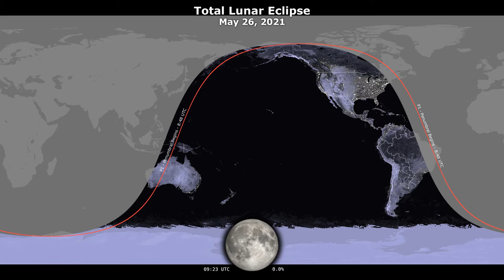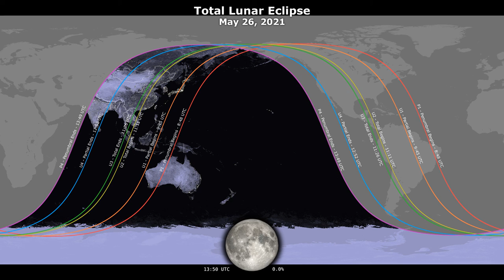Lunar Eclipse May 26 Visibility Map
The lunar eclipse May 26 will be visible to viewers over large swatches of the Americas, especially the western United States. Here is an animated map, showing where (and when) the eclipse will be visible.

(Times given are in UTC. To calculate local time, views on Pacific time (including AZ) should subtract seven hours from the UTC time given. For Mountain Time, subtract six hours, Central viewers subtract five from UTC, and Eastern time is four hours behind UTC.)

Video credit: NASA Visualization Video